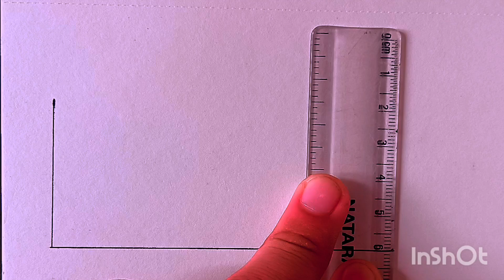New idea for Mosque drawing 🩷♥️🥰👍youtube